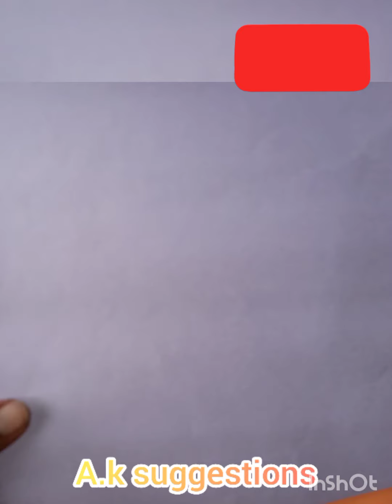Best gift for kids for your friends and also for teachers